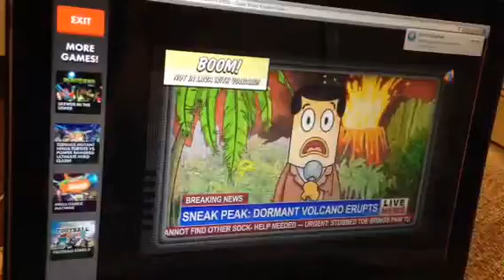Ty plays Nick. Com Super Hero Brawl 4